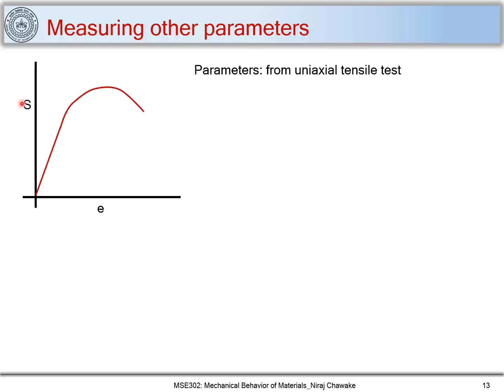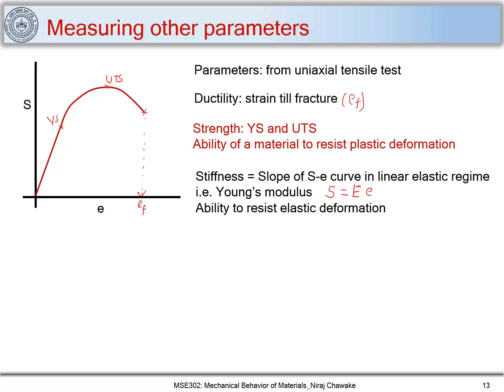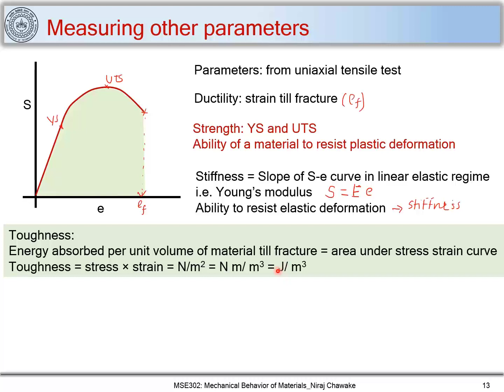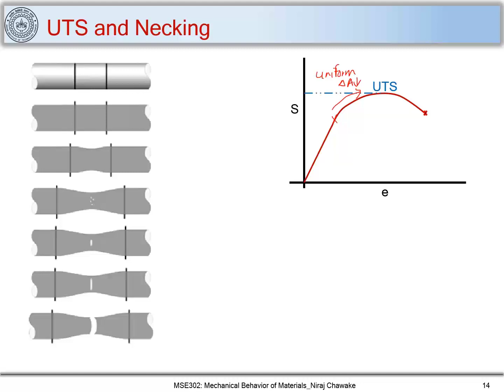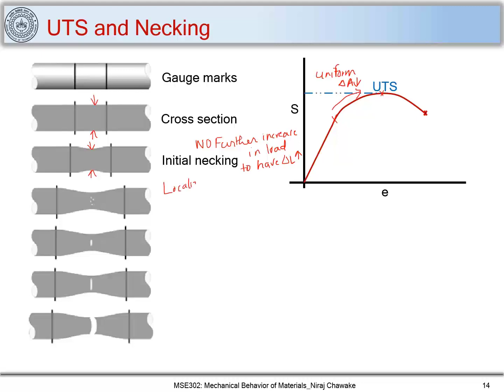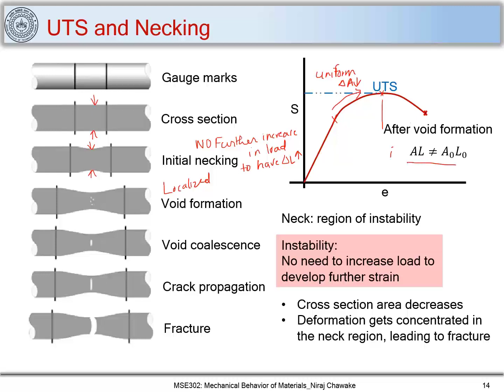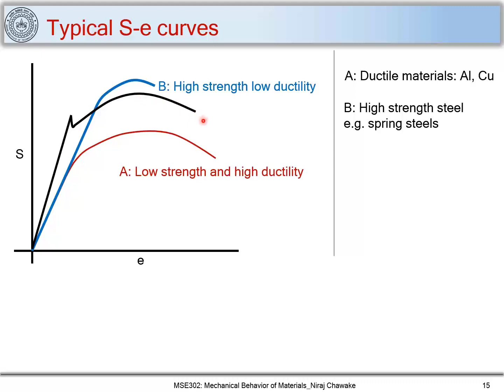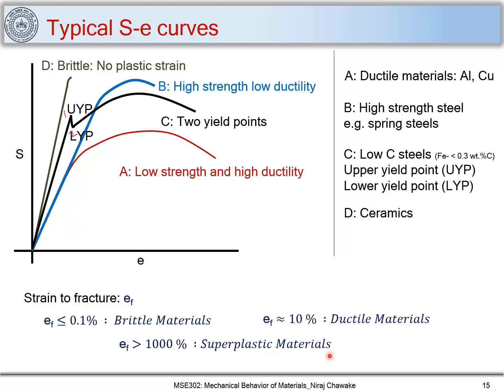3. Engineering Stress & Strain: UTS & Necking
Basics of Mechanical Behavior of Materials
This video deals with
1. Engineering stress-strain curve
2. Parameters: Stiffness, Toughness, Resilience
3. Ultimate tensile strength and Necking